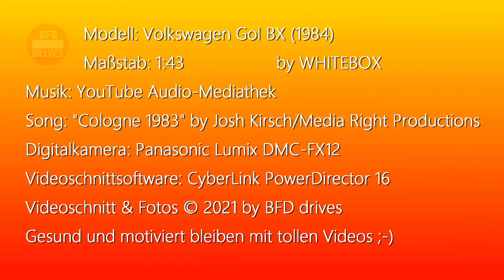⛔️ VW GOL BX (1984) 🚗 in 1:43 🚘 by WHITEBOX ⛔️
1984 VW Gol BX
Maßstab/Scale: 1/43
von/by: WhiteBox
Metall Die-Cast / Modellauto aus Metall

Der ein oder andere wird vermutlich gedacht haben, dass ich ein F hinter Gol vergessen habe, aber spätestens beim Ansehen des Videos wird man verwundert gewesen sein. Es handelt sich um ein Modell welches bei Volkswagen in Brasilien vom Band gelaufen ist. Der Name Gol soll hierbei Sportlichkeit zeigen und steht für das Tor auf dem Fußballfeld (engl.: Goal). Allerdings war der VW Gol BX trotz dem Coupé-Design alles andere als ein Sportwagen. Gebaut wurde das Auto in der ersten Generation namens BX von 1981 bis 1996 und hatte anfangs sogar den 1,3 Liter Boxermotor des Käfers vorne eingebaut. Im Jahr 1984 wurde der Boxermotor dann durch einen Reihenvierzylinder mit 1,6 und 1,8 Liter Hubraum ersetzt.

In seinen 15 Jahren Bauzeit hatte das Auto mehrere Facelifts erhalten. Optisch ist eine gewisse Ähnlichkeit zum VW Polo II zu erkennen. Technisch hatte der brasilianische Volkswagen Gol mit dem optischen Cousin aus Deutschland jedoch nicht viel gemeinsam.

Das Modellauto von WHITEBOX zeigt hierbei das Modell von 1984. Es handelt sich hierbei um ein auf 1000 Stück limitiertes Modell welches von WHITEBOX für Speidel Replicars produziert. Bei WHITEBOX handelt es sich um eine Budget-Modellauto-Marke im Maßstab von 1/43 - was man an einzelnen Stellen leider auch erkennt. Das Modellauto habe ich für meine eigene Sammlung erworben - ich stehe mit dem Hersteller in keiner Verbindung.

Bis zum nächsten Video aus meiner Modellauto-Sammlung! Bleibt gesund und motiviert!

Song: "Cologne 1983" by Josh Kirsch / Media Right Productions
Verwendete Fotokamera: Panasonic Lumix DMC-FX12, teils im Makro-Modus
Verwendete Schnittsoftware: CyberLink PowerDirector 16